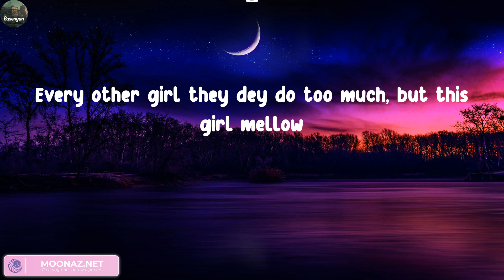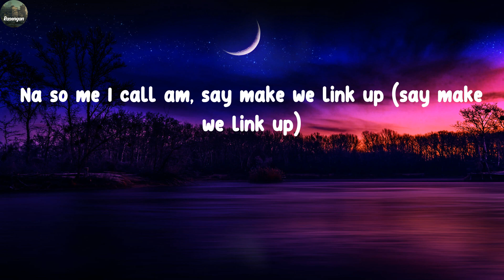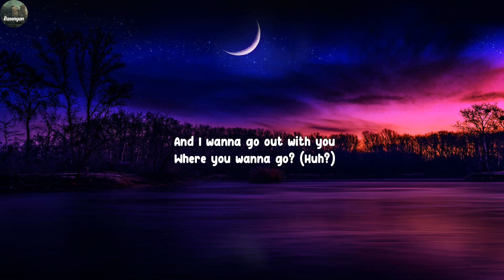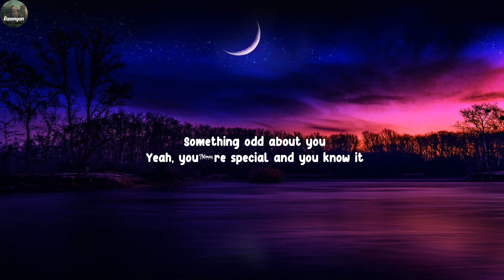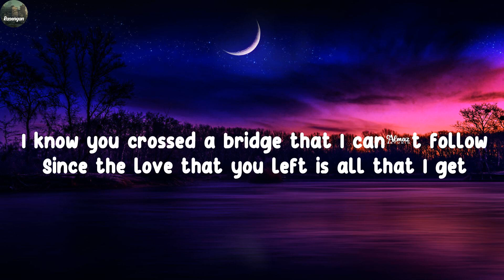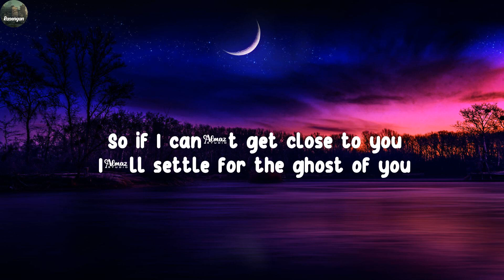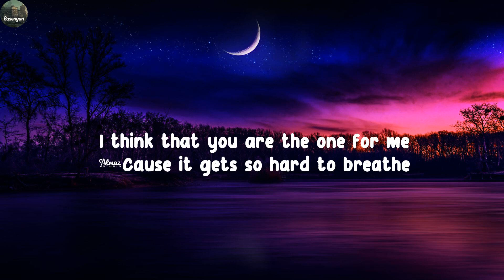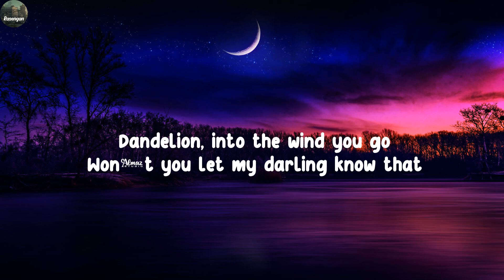Rema -Calm Down (Lyrics) | NewJeans, Justin Bieber, Ruth B.,...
Lyrics Calm Down :
(Vibez)
Another banger
Fanta, uh-uh
Oh-oh-oh-oh-oh-oh-oh-oh-oh-oh-oh
Fanta, uh-uh
Your love